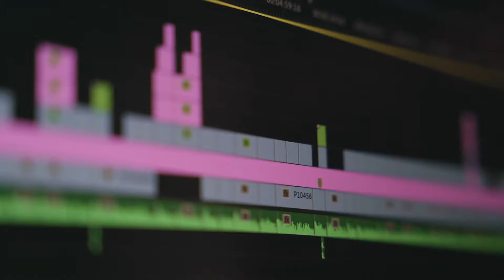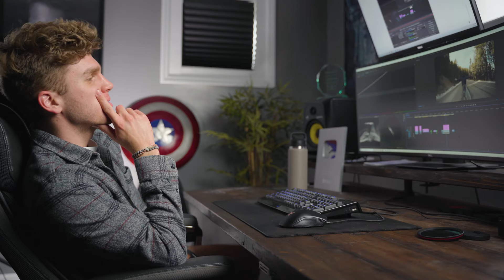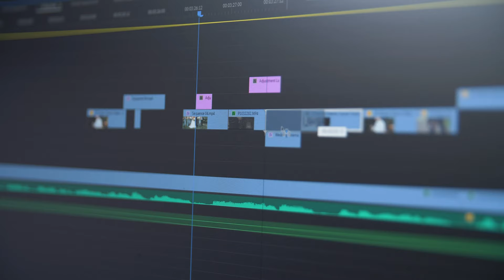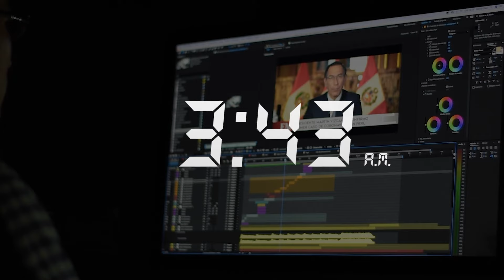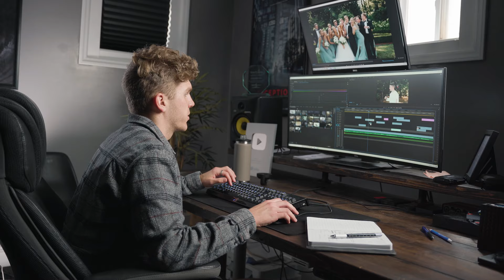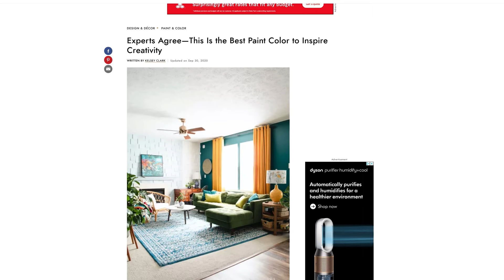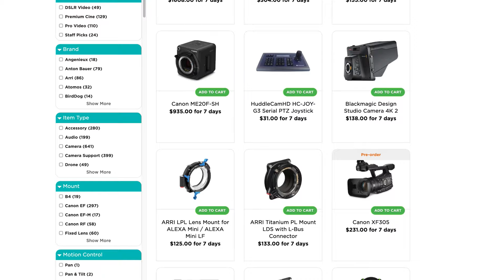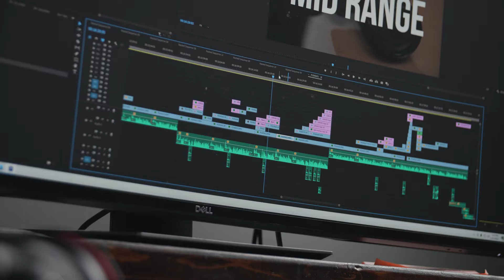How to Get OUT of a CREATIVE Rut | Tomorrow's Filmmakers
Join our Award Winning Online Film Academy with over 1,000+ video lessons and over 100+ hours of content for only $97!

0:00 - The Power of Creativity
1:33 - What is a Creative Rut"
2:13 - Switch Things Up
3:19 - Warm Up
4:43 - Stay Healthy
5:55 - Take A Break
7:24 - Clean/Organize
8:40 - Challenge Yourself
10:30 - Push Through Anyway!
11:13 - Want to Learn More?